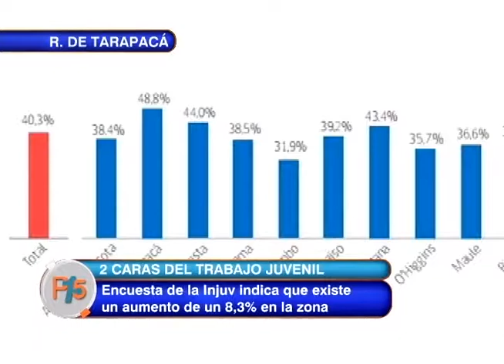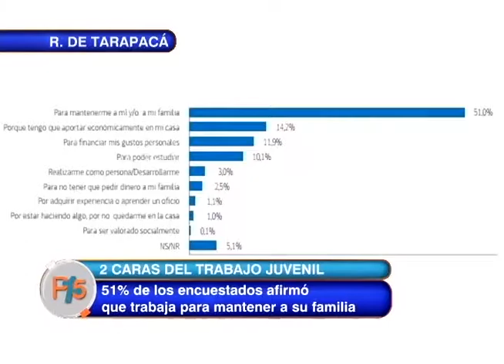TRABAJO JUVENIL EN TARAPACA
Tarapacá registra 2 caras en materia de trabajo juvenil. Una indica que existe una alta tasa de ocupación superando a la media nacional. Sin embargo, muchos de estos empleos no tienen contrato. Arturo Arévalo con la polémica